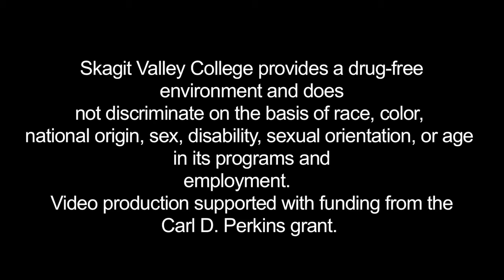Diesel Technology program at Skagit Valley College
New video featuring the Diesel Technology program at Skagit Valley College, Mount Vernon, WA.